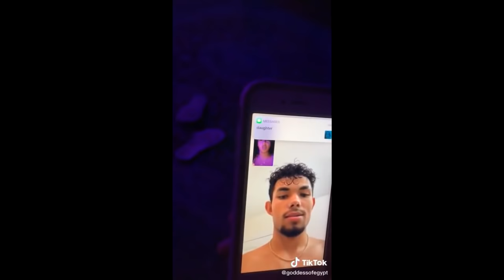Women Getting Rejected By Men 2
here we talk about modern women's behavior and why men are not dating women in this day and age. self-entitled women's behavior became normalized in our society, and men are allowing that to happen. every man should stop simping for women that belongs to the streets, so with the redpill community men should anti simp, do not fall into public freakouts trap and live the lifestyle of an MGTOW (Men Going Their Own Way)